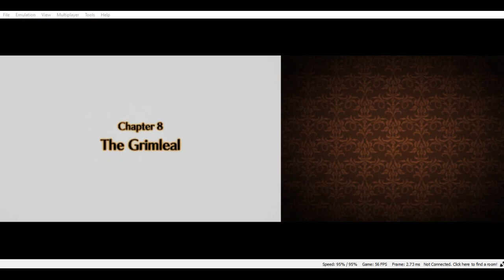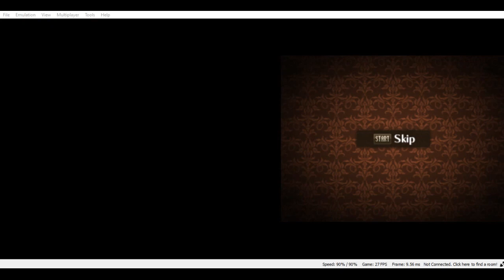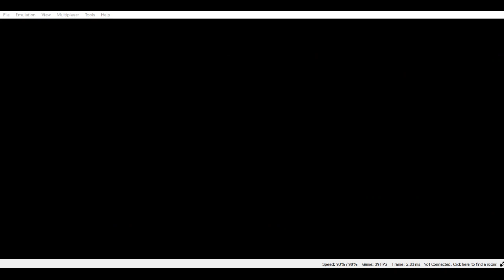Fire Emblem awakening episode 2